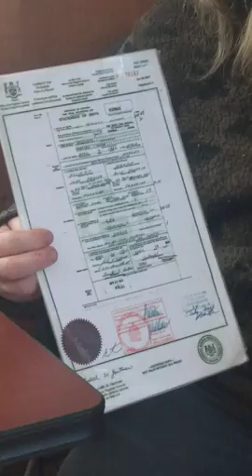Legal disclaimers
SOURCE OF VIDEOS :
ChristianRemedyInLaw

Description
May the peace and unconditional love of Christ Jesus and God be with all.

The purpose of this information is to educate people about the fact that they have unknowingly made a choice to participate with an error within their "Name" (i.e. the joinder of the unbeliever surname/arms) which deems them to be part of a worldly system that punishes them as unbelievers.

There is a remedy graced to all Christian believers by God and this channel explains this Christian remedy, which God provided through Christ which enables true Christians the ability to live in peace and not to have to perform or participate in secular (worldly, not spiritual) society.  This remedy is also embedded in the secular law since Christians are protected by the anterior and Supreme Law of God as it is written in the Authorized 1611 King James Holy Bible, as well as Common Law and the Guardian Act.